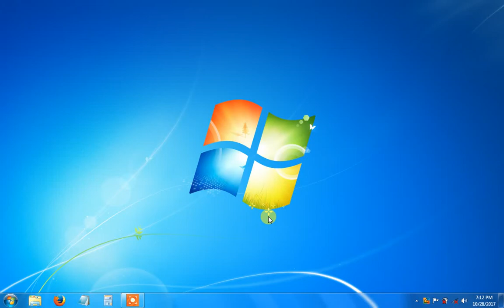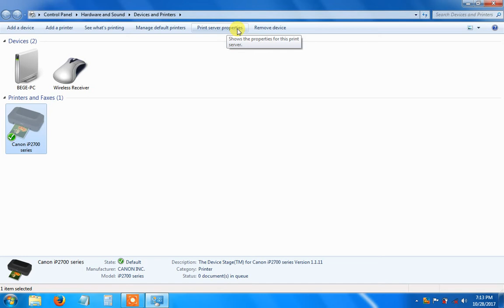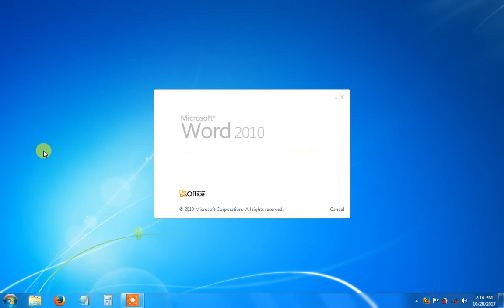Cara Membuat Ukuran Kertas Baru Di Ms Office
How To Create New Paper Size In Ms Office